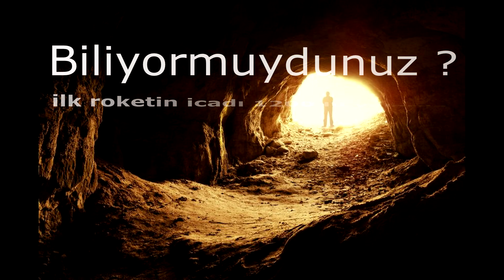Korsanları Patlatıyoruz | RUST | Sezon 13 | Bölüm 5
Rust tam hızıyla devam ediyor iyi seyirler